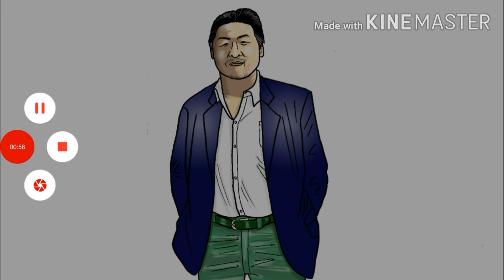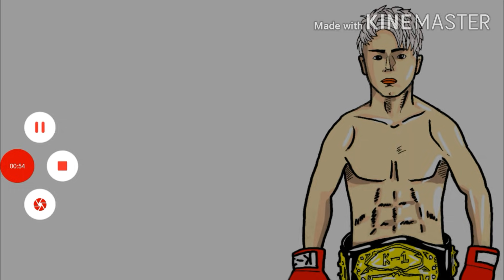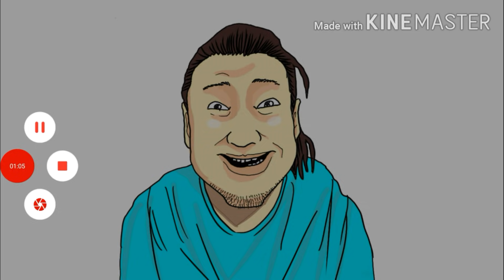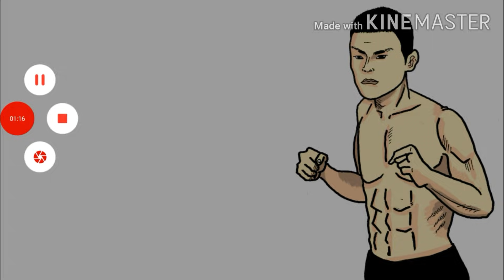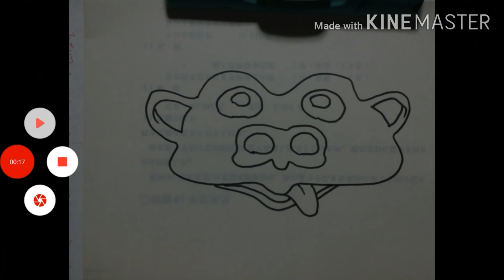【格闘ニュース】⚪シバター 朝倉海の裏の顔を暴露「ツンツンしてる」⚪前田日明「井上直樹にやられる」⚪萩原京平 練習を再開 ⚪武尊 あの有名人にナンパされる⚪平本蓮 安保瑠輝也の裏の商売を暴露 作業用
2021/10/09

今回ご紹介させていただいた動画はこちら

前田日明さんのチャンネルからアップされている朝倉海とサウナ行ってみた

朝倉海選手の YouTube からアップされてる 前田日明さんとサウナに行く動画

0:00前田日明✕朝倉海
8:46武田光司 訂正
9:32武尊 遭遇
10:27シバター 暴露
13:55昇侍 またまた妬く
15:54朝倉未来Abema企画にあの人が名乗り
16:23青木真也 ONEがまさかの…
17:40あのレジェンドファイターが●●取得報告
18:14萩原京平 練習再開
18:43この対決見たい？
19:44平本蓮 安保のあれをバラす
20:06岩本ケンタ 次戦決定
20:46あのUFC選手 復帰
21:45UFC王国崩壊か
22:25賛成派？反対派？
23:13ヤーマン またまた中村寛を煽る
24:13古瀬美月&平田樹ツイート
24:45西川大和 決意
25:38佐々木うるかもOL化